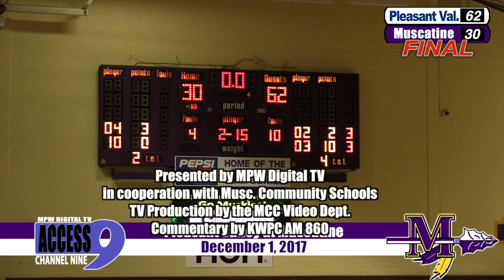Muskie Girls Vs PV HD 720p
12/1/17 Muskie Basketball Girls vs Pleasant Vallley